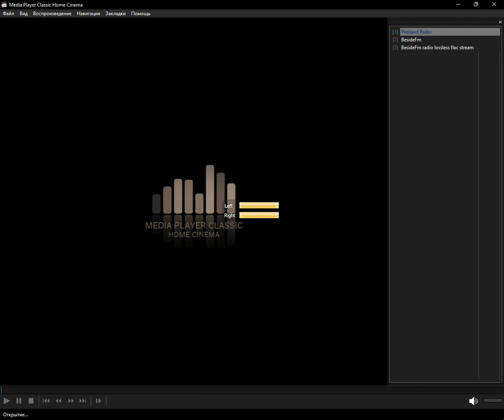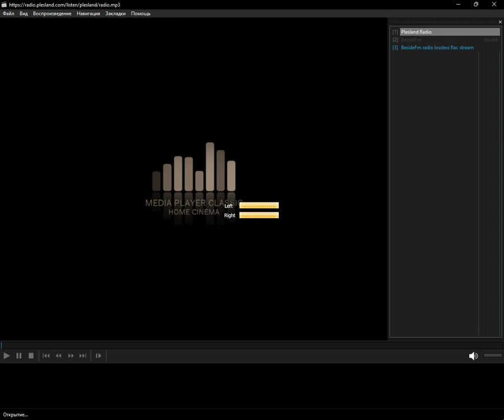icecast - garage_rock (Media Player Classic Home Cinema) (05.01.2024)